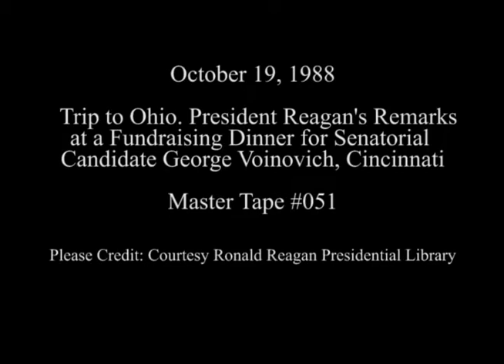President Reagan's Remarks at a Senatorial Candidate Voinovich Fundraiser on October 19, 1988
Full Title: Trip to Ohio. President Reagan Arrives, Mayor George Voinovich, President Reagan's Address at Fundraising Dinner for George Voinovich, Presentation to President Reagan by George Voinovich in the Grand Ballroom Clarion Hotel in Cincinnati on October 19, 1988

Access Restriction(s):Unrestricted
Use Restriction(s):Unrestricted